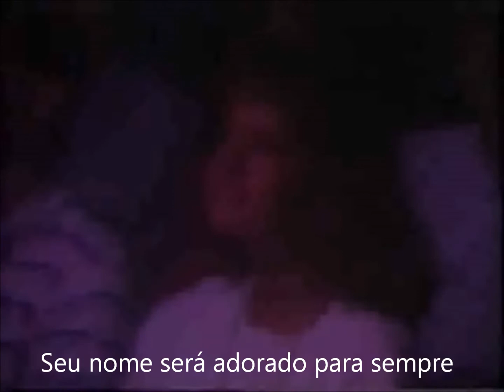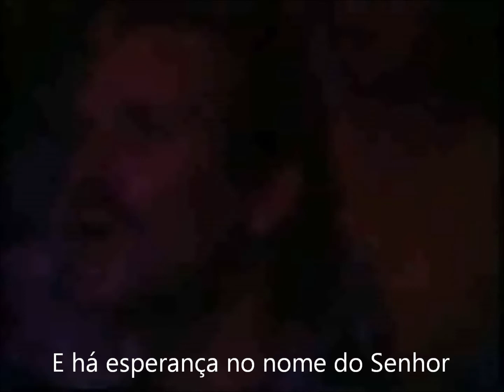In The Name of The Lord (legendado)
Sandi Patty - In The Name of The Lord